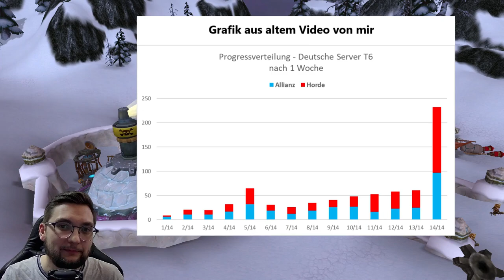Wir brauchen Ulduar-Nerfs - Am besten JETZT! | DerJules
Moin, ich bin DerJules und ich bin überzeugt, dass Ulduar-Nerfs dem Spiel jetzt gut tun würden. Was denkst du darüber ? Schreib mir deine Meinung in die Kommentare.